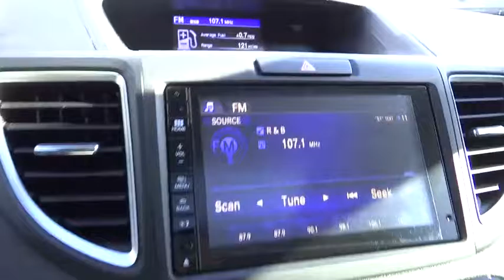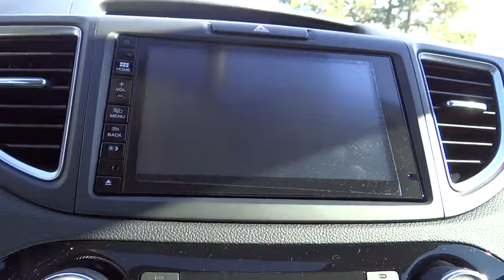2016 Honda CR-V Aurora, Denver, Highland Ranch, Parker, Centennial, CO 36481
2016 Honda CR-V